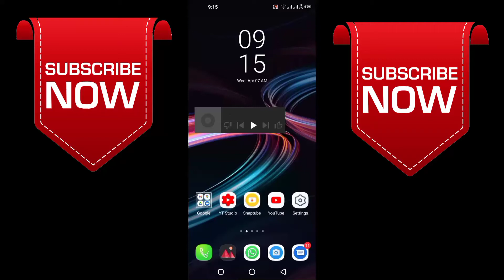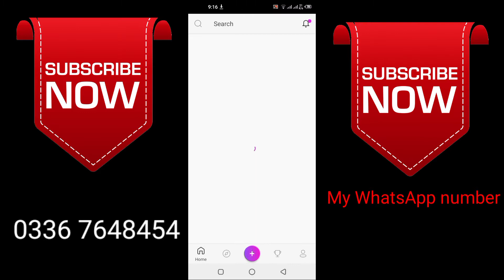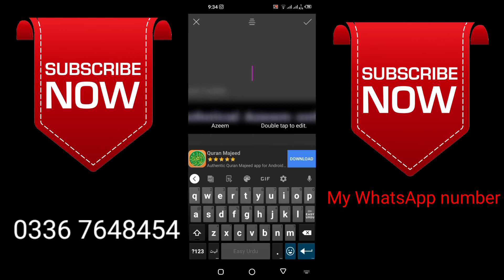Create channel Banner I 5 Part Youtube course 2021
youtube course 2021 part 05.

in this video you can learn to create channel art on mobile phone for your youtube channel in urdu/hindi.